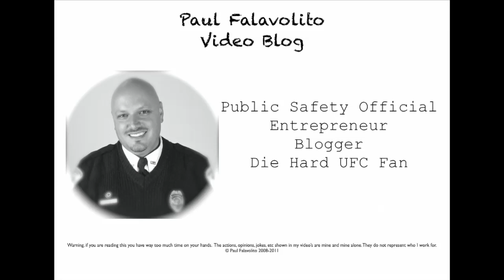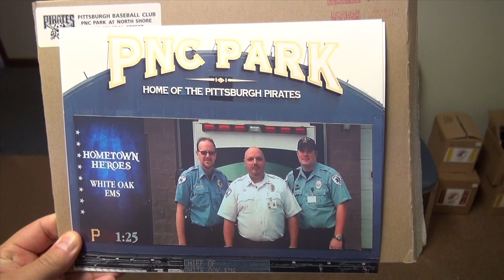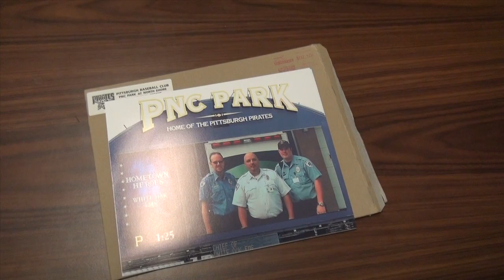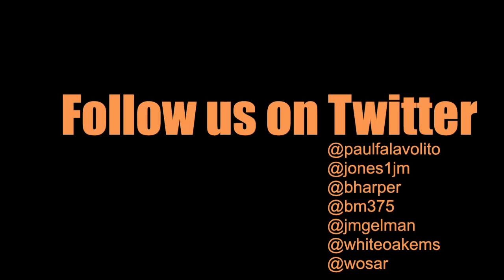It's Friday the 13th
Friday the 13th at White Oak EMS and the curse strikes once again with some bad luck for our beloved coffee maker.  The Pittsburgh Pirates public relations video is finally released and more.